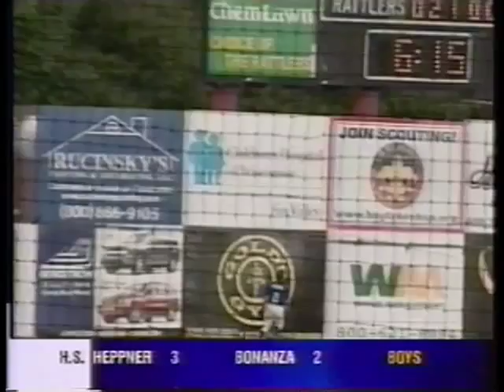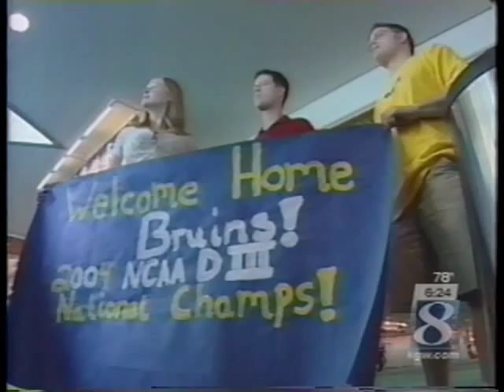George Fox University wins the 2004 NCAA Div. III Baseball Championship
News coverage and photos from George Fox University's 2004 Baseball Championship. The Bruins had a remarkable 40-10 record.